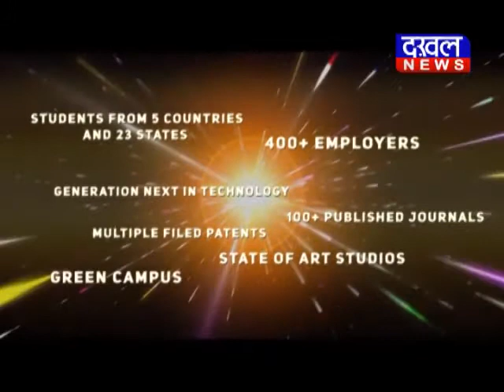सिंगरौली जिले में कांग्रेस का हाथरस घटना पर कैंडल मार्च कांग्रेस हाथरस कैंडल_मार्च DAKHAL NEWS//